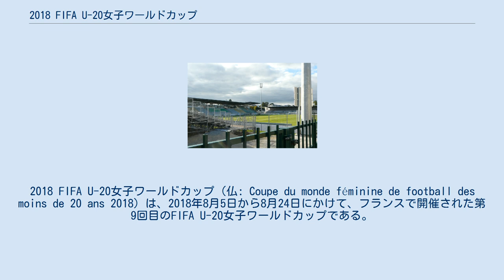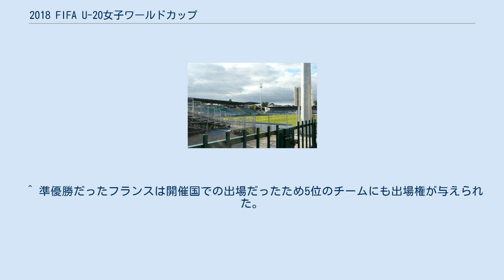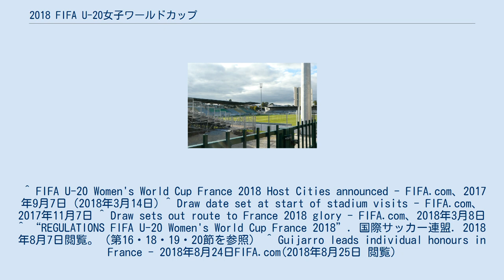2018 FIFA U-20女子ワールドカップ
FIFA_U-20女子ワールドカップ
2018 FIFA U-20女子ワールドカップ（仏: Coupe du monde féminine de football des moins de 20 ans 2018）は、2018年8月5日から8月24日にかけて、フランスで開催された第9回目のFIFA U-20女子ワールドカップである。
決勝で日本が3-1でスペインを下し、初優勝を果たした。
日本は既に2011年に年齢制限の無いFIFA女子ワールドカップで、2014年にFIFA U-17女子ワールドカップで優勝しており、女子サッカー史上初めてFIFA主催の3つの世界選手権大会を全て制した国となった。
 この大会は2019年に開催予定の2019 FIFA女子ワールドカップのプレ大会として開催された。
2014年10月31日に、以下の国が開催国に立候補すると発表された。
 2015年3月19日のFIFAの理事会で、2018年大会はフランスで開催することが決定した。
 出場枠の配分は2016年10月13日から14日にかけて開催されたFIFA評議会にて承認された。
 2017年9月7日に開催都市が決定した。
 組み合わせ抽選が2018年3月8日にレンヌのレンヌオペラハウスで行われて、グループリーグの組み合わせが決まった。
 開催日時はすべて現地時間（UTC+2）。
ただし3位決定戦が90分で決着がつかない場合は、延長戦は行わずにPK戦を行う。
 準々決勝 スペイン v ナイジェリア フランス v 北朝鮮 イングランド v オランダ ドイツ v 日本 準決勝 イングランド v 日本 フランス v スペイン 3位決定戦 フランス v イングランド 決勝 スペイン v 日本 以下の賞が選手個人およびチームに授与された。
 ^ 準優勝だったフランスは開催国での出場だったため5位のチームにも出場権が与えられた。
 ^ “High interest in hosting FIFA competitions”. FIFA.com (2014年5月9日). 2015年4月25日閲覧。
 ^ “FIFA receives bidding documents for 2019 FIFA Women’s World Cup”. FIFA.com (2014年10月30日). 2015年4月25日閲覧。
 ^ “France to host the FIFA Women’s World Cup in 2019”. FIFA (2015年3月19日). 2015年4月25日閲覧。
 ^ “FIFA women's tournaments in 2018 and 2019”. FIFA.com (2016年11月11日). 2016年11月13日閲覧。
 ^ FIFA U-20 Women's World Cup France 2018 Host Cities announced - FIFA.com、2017年9月7日（2018年3月14日) ^ Draw date set at start of stadium visits - FIFA.com、2017年11月7日 ^ Draw sets out route to France 2018 glory - FIFA.com、2018年3月8日 ^ “REGULATIONS FIFA U-20 ...